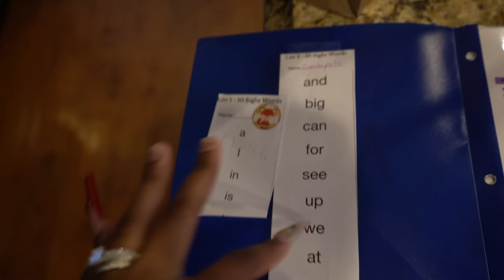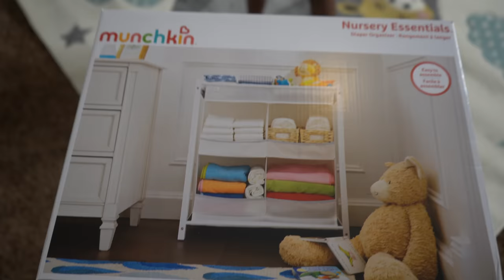Nursery organization + Zavia fake baby shower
Heyyy guys. Should I add curtains to his room?